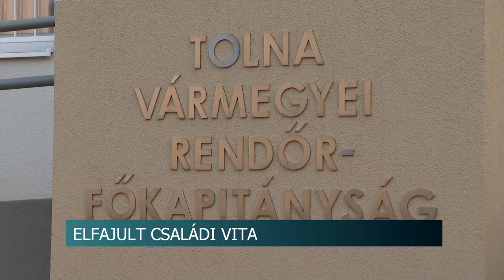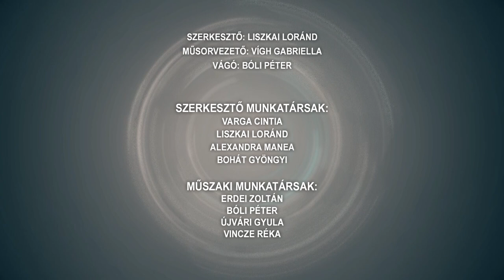Híradó - 2024.01.05.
Tartalom:
- A tél kedvez a légúti fertőzésnek - Növekszik a betegek száma a rendelőkben
- Elfajult családi vita - A pénz fogságában
- Munkaszüneti napok 2024-ben - 7 hosszú hétvégére készülhetünk
- Újévi fogadalmak - sokan sporttal szeretnének fogyni
Regionális hírek:
- Kisiskolás fiaival dolgozott az áruházi szarka - Évekre is börtönbe küldhetik a vádlottat
- Csapadék - az őszi eső jót tett a szántóföldeknek
- Egy összetartó közösség - bemutatkozik a Hímesházi Junge Hipser Tánccsoport